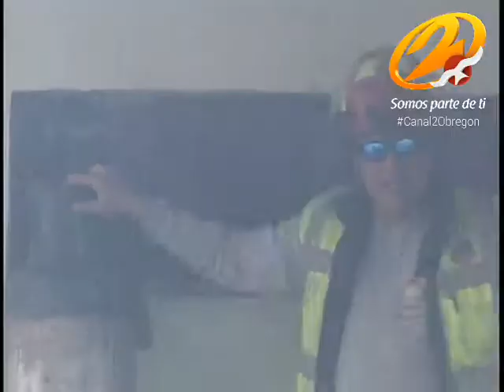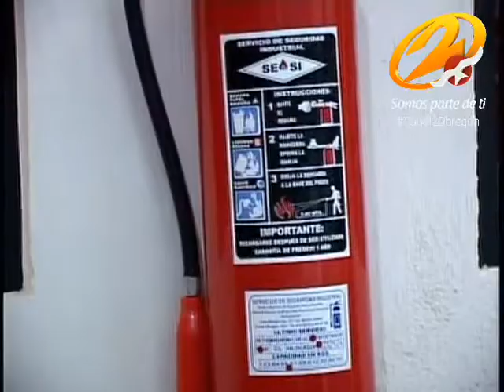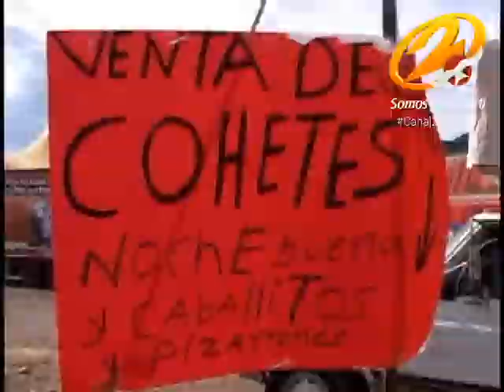Salve su vida de un incendio con estas recomendaciones